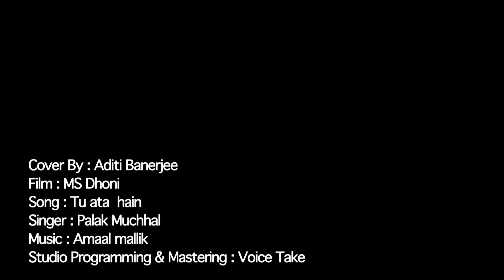Kaun tujhe Cover by Aditi banerjee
Cover by - Aditi Banerjee
Flim - M.s Dhoni
Studio,Mastering,Editing,Sound design & Direction by - VoiceTake